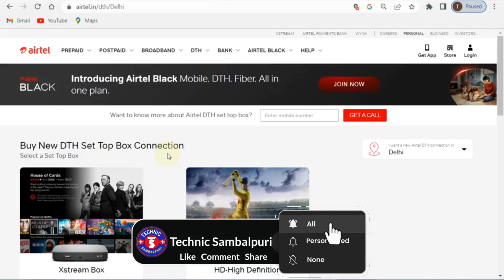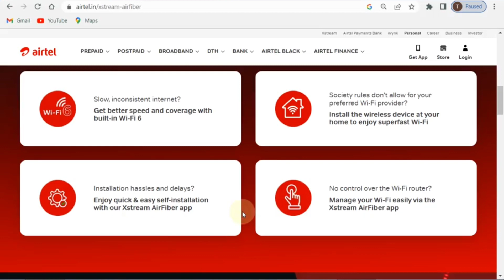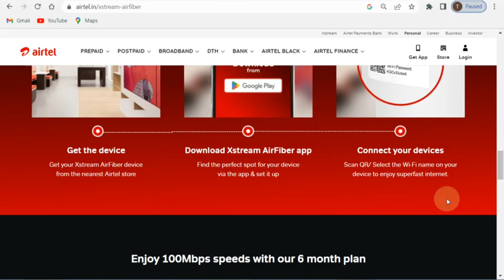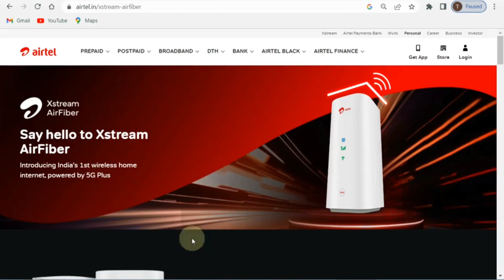Airtel Air Fiber 5G Launch Date In India // Airtel 5G Unlimited Data Unlimited Plan Airtel Thanks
Airtel Air Fiber 5G Launch Date In India // Airtel 5G Unlimited Data Unlimited Plan Airtel Thanks Apps
PINTU PARABHUE VLOGS  - 👇